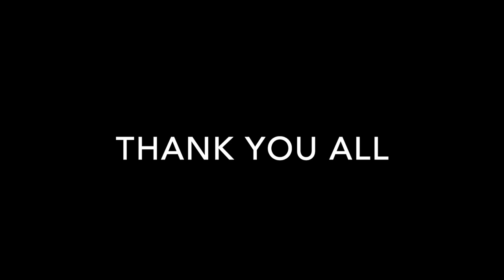Senior Fall at Tufts University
Woooo yayyy we are seniors, but sadly we are graduating and an invisible enemy tries to ruin the good vibes. What will our heroes do next at Tufts? Also, I got a drone and it's so sick. What else do people usually write in these things. Love you all.